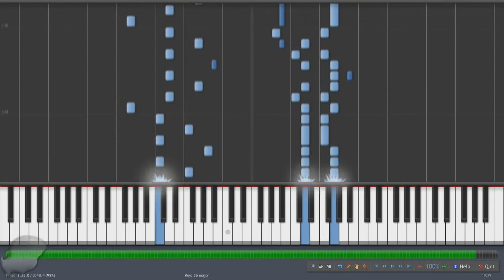Touhou - Emotional Skyscraper ~ Cosmic Mind (piano tutorial)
Byakuren's theme in Touhou 12: Unintentified Fantastic Object.